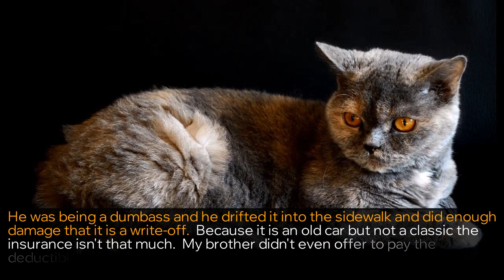r/AITA 🤔 AITA FOR TELLING MY FRIENDS GIRLFRIEND, I WON'T STOP STAYING AT "HIS HOUSE"?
Where Am I the butthole fir making my brother give me his car after he crashed mine. | Am I the butthole for telling my friends girlfriend, I won't stop staying at "his house"? | Am I the butthole for wanting my son to treat my girlfriend with respect? | Am I the butthole for not wanting to move out of state for my wife | Am I the butthole for demanding my boyfriend's sister get a job?askreddit

Story 1 00:00
Story 2 02:31
Story 3 05:03
Story 4 07:46
Story 5 10:51